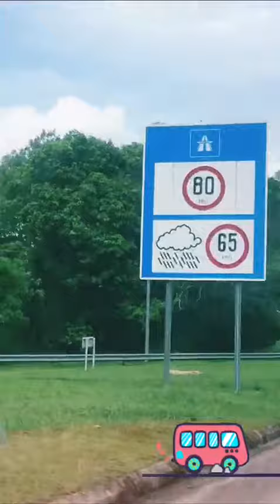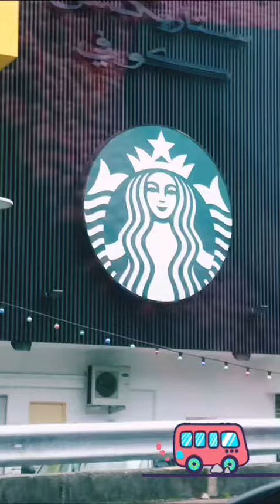Logo Hunting and Recognizing